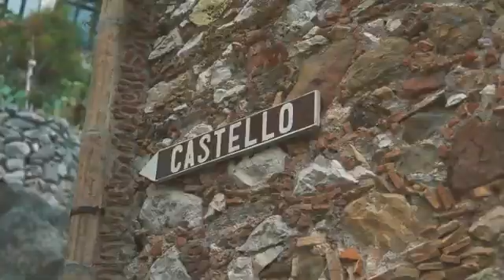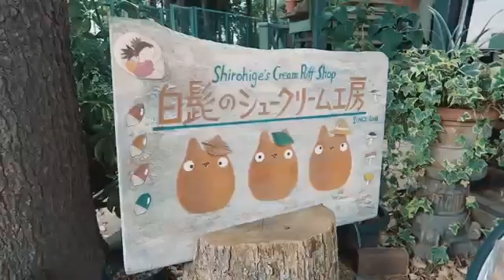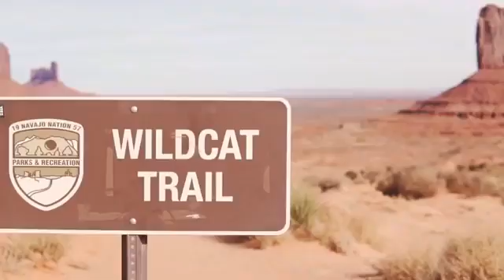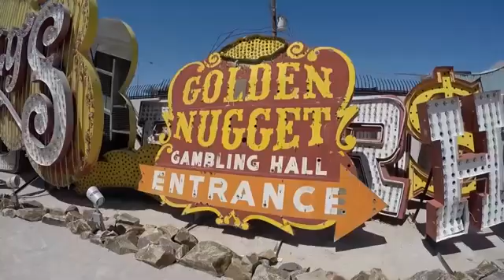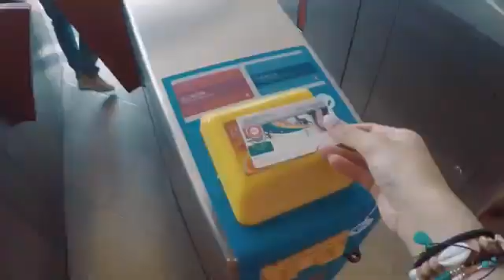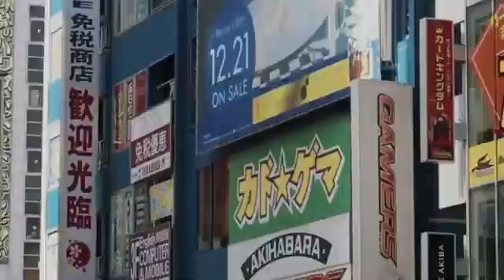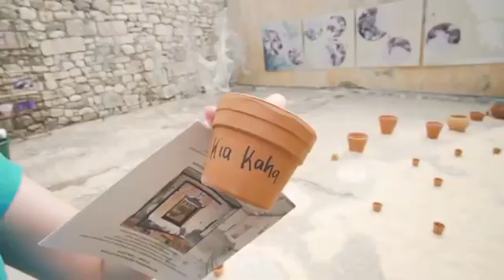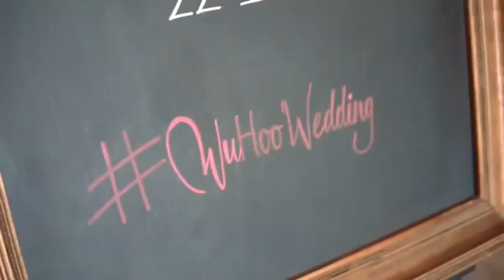MEGA HITS 2020 🌱 The Best Of Vocal Deep House Music Mix 2020 🌱 Summer Music Mix 2020 #03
✔️Electronic beach is created to promote and support new artists, (musicians/labels, composers, producers, photographers/filmmakers) who want to create a fan base. Send your song or video on Electronic beach